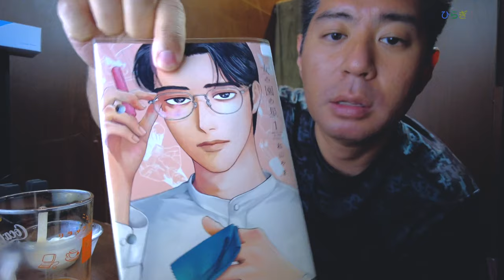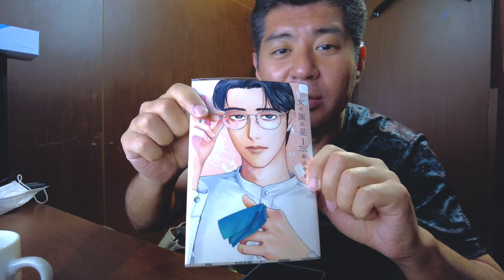二次元談話 女の園の星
女の園の星　1巻

女の園の星　2巻